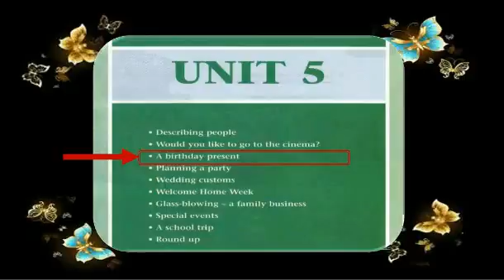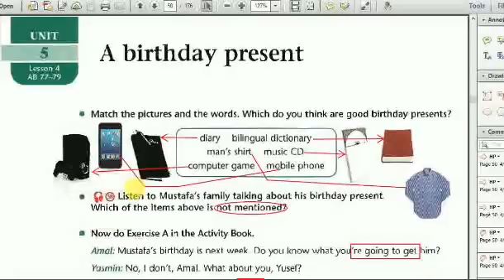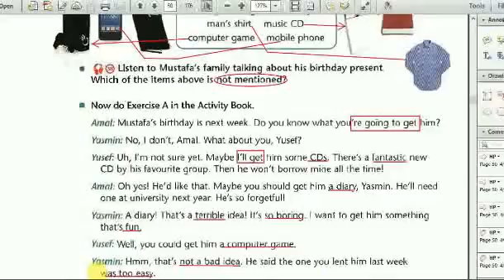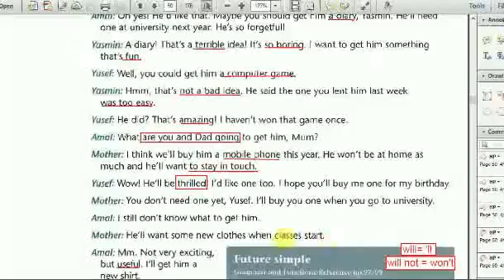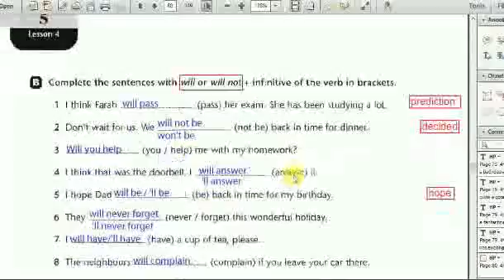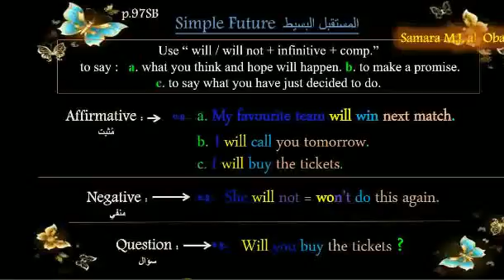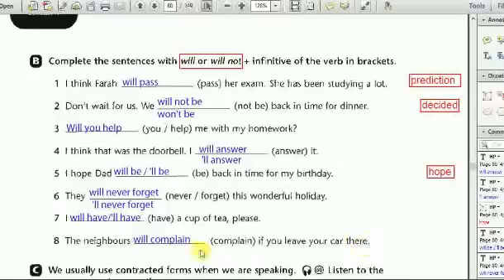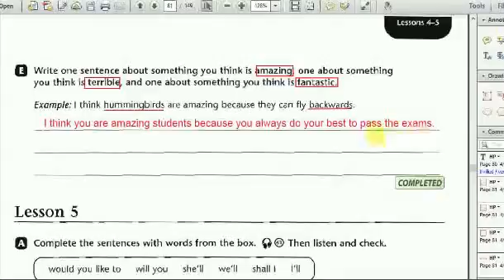لصف الرابع الاعدادي الفصل خامس {الدرس الرابع}